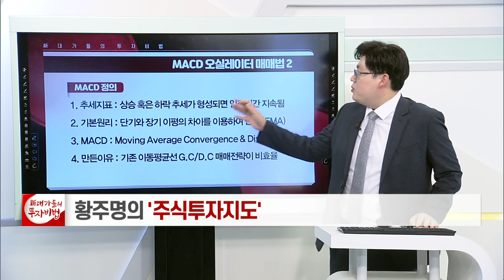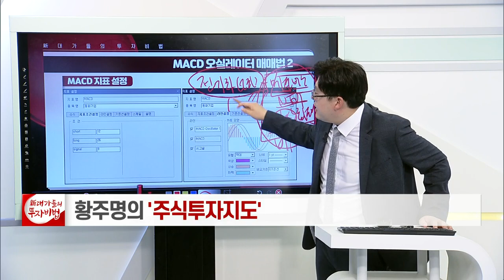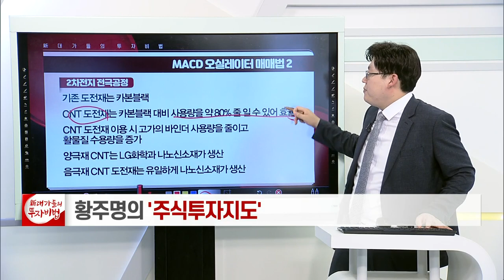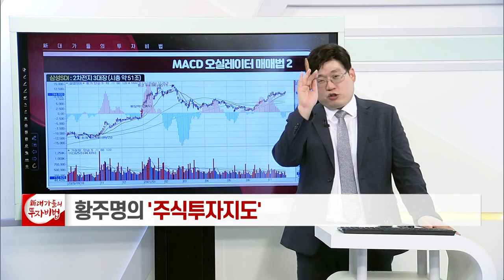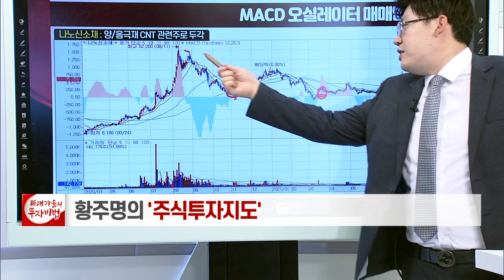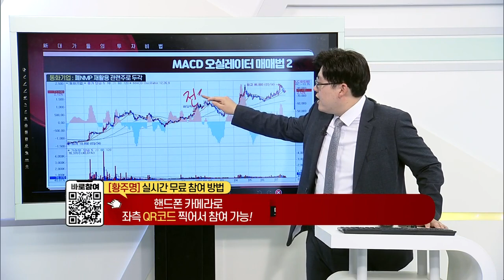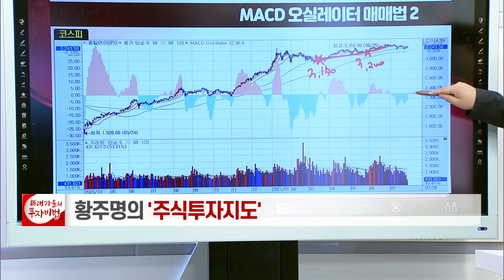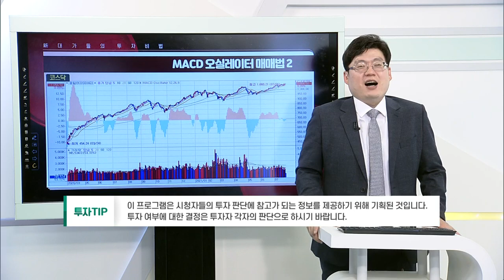MACD 오실레이터 매매법 (2): 2차전지 전극과정의 적용_황주명의 주식투자지도 74강_대가들의 투자비법 (20210726)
MACD 오실레이터 매매법 (2): 2차전지 전극과정의 적용